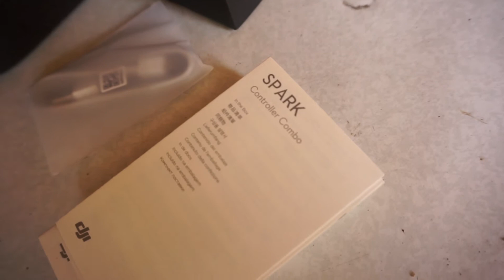DJI Spark Unboxing